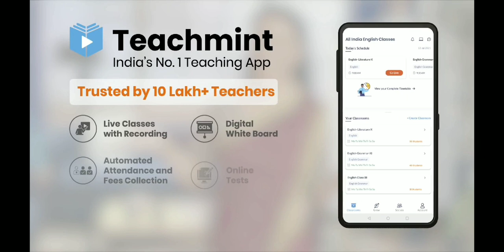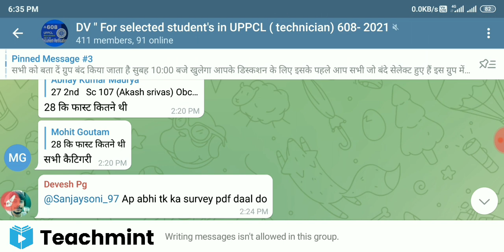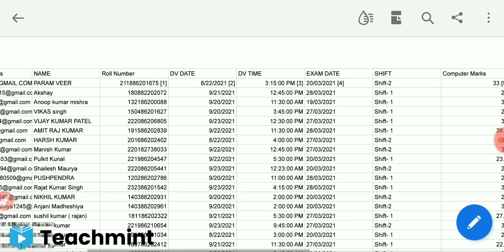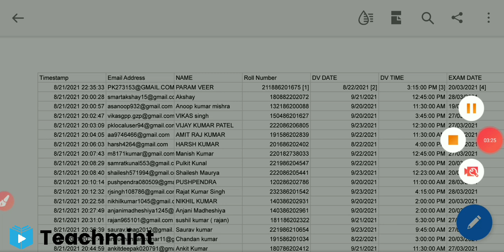Join Uppcl Tg2 608 Dv Slected|Uppcl Tg2 Dv Selected Telegram Grup| Uppcl Tg2 For Dv Studen|Teachmint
UPPCL TG2 608 भर्ती के लिए जिन बच्चों का DV  के लिए का सिलेक्शन हुआ है वह बच्चे टेलीग्राम ग्रुप ज्वाइन कर ले||

जिस जिस का सिलेक्शन हुआ है तुरंत जुड़े ग्रुप में 👆